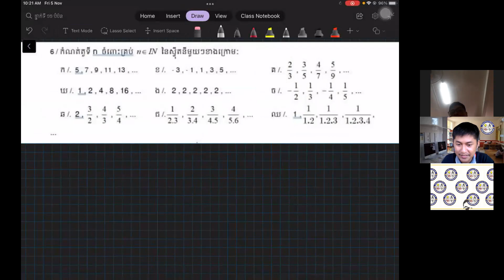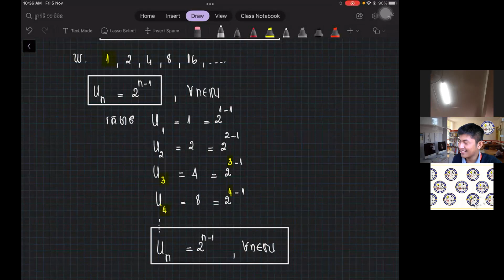មេរៀនទី១៖ ស្វុីតចំនួនពិត (លំហាត់ និង ដំណោះស្រាយ ការកំណត់តួទី n)